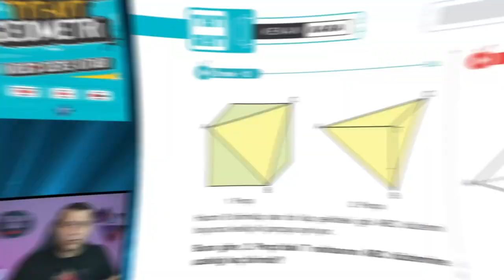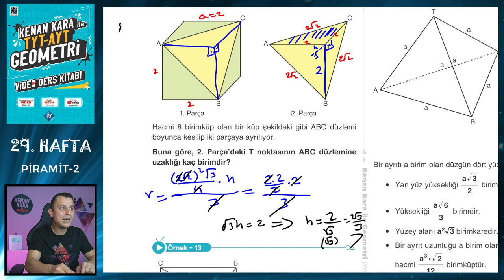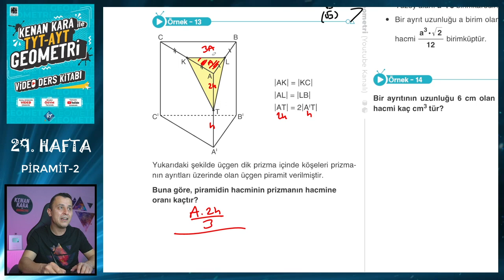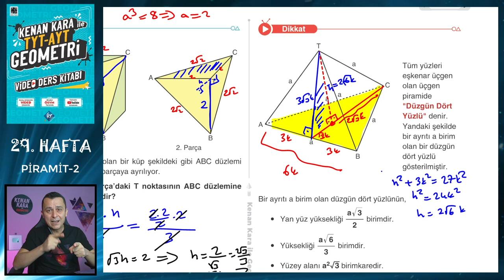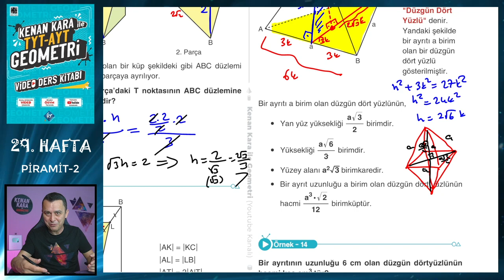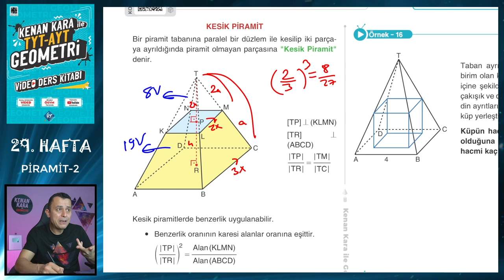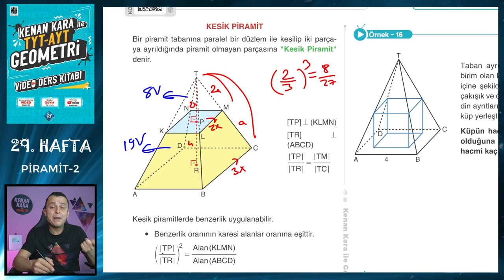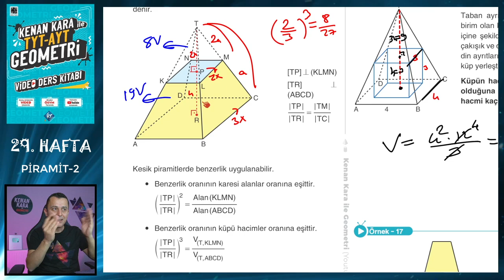PİRAMİT-2 | TYT-AYT GEOMETRİ KONU ANLATIMI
TYT-AYT Geometride Katı Cisimler konusundaki Piramit konusunun yeni nesil sorularla ayrıntılı şekilde anlatımı